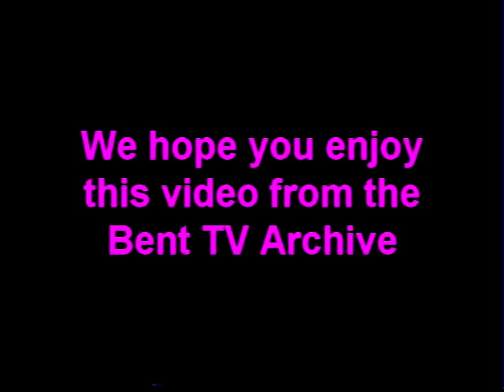Bent TV Archive: QW S8 Ep1 03JAN2005 (Midsumma Boss)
Q Weekly - Series 8 Episode 1 - 0 January 2005
Host: Stevie Griffiths
I can't even think straight
Midsumma Director
Vox pops
Elizabeth Blast
Q Calendar